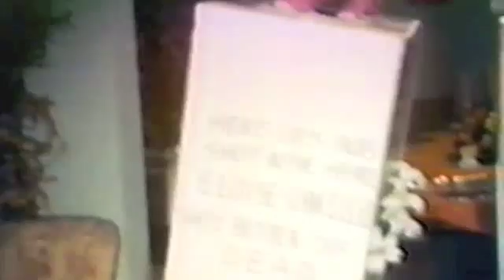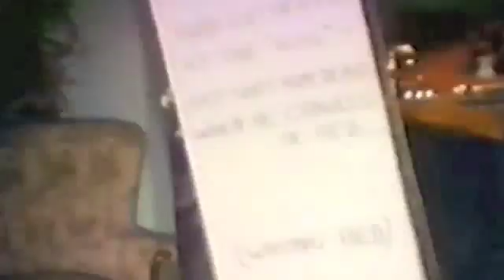Hallowe'en in Chicago in 1965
A wild CBS Hallowe'en party at Dick & Bernie Loftus' home in Skokie with Ruth Leach, Pat Fairbanks, Gordon French, Van Rubenstein, Russ Barry, John & Sam Cosgrove, Phyllis Barry, 2 friends of Dick's, Dick Loftus, Tom & Hennie Hagner, Dave Mink &  Bob Fairbanks.